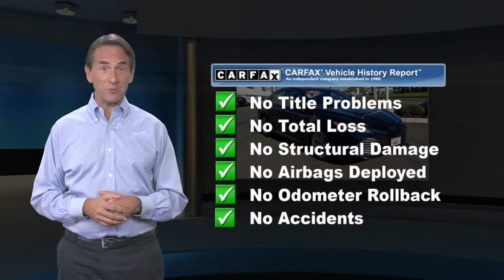Certified 2019 Toyota Camry XLE, Toms River, NJ U802937A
Gateway Toyota

Priced below KBB Fair Purchase Price! Certified. CARFAX One-Owner. Toyota Certified, Service Records Available, Back Up Camera, Bluetooth, Heated Leather Seats, Panoramic Moonroof. Odometer is 6730 miles below market average! 28/39 City/Highway MPGAwards:* 2019 KBB.com 10 Best Sedans Under $30,000 * 2019 KBB.com 10 Most Comfortable Cars Under $30,000 * 2019 KBB.com Best Resale Value Awards * 2019 KBB.com Brand Image Awards

[RLVID:1183:0f13409e017bcc36:a44978117b96b935:1]